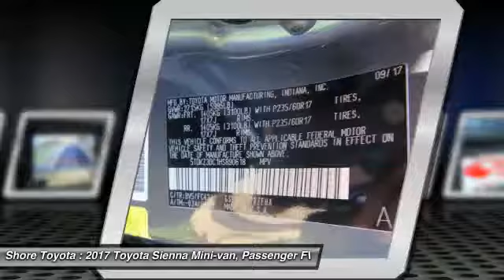2017 Toyota Sienna Mays Landing NJ 48302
2017 Toyota Sienna LE

Shore Toyota
4236 Black Horse Pike

Pick up this Shoreline Blue Pearl 2017 Toyota Sienna, available today at Shore Toyota. This could be the one you've been searching for.